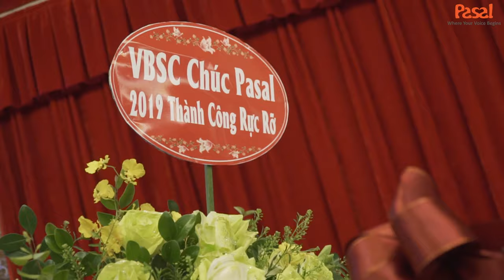[ Pasal] YEAR END PARTY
👉 Trải nghiệm phương pháp học Effortless English và Pronunciation Workshop độc quyền tại Pasal

🔥 Học tiếng Anh giao tiếp trôi chảy với sự hướng dẫn chi tiết của giảng viên Pasal và chỉnh phát âm chuẩn tại đây:

🔥 Xem thêm những playlist giúp bạn học tiếng Anh tốt hơn.

🔥 Like và Follow fanpage, website của Pasal để nhận những thông tin hữu ích trong hành trình học tiếng Anh của bạn